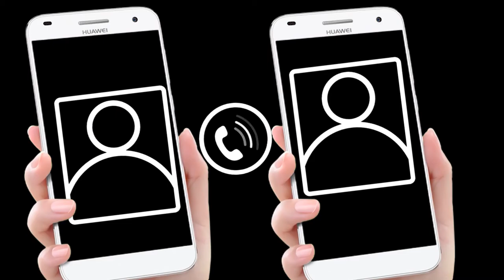JAIN SNACKS STORE | JOB VACANCY 2020 | PRIVATE COMPANY JOBS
JOB VACANCY FOR MALE | FEMALE
FILL THE FORM :
*FORM LINK IS IN THE DESCRIPTION*
RAJASTHANI AURTEIN / HALWAI KI JAROORAT

Gadgets used :
EDITING MACHINE